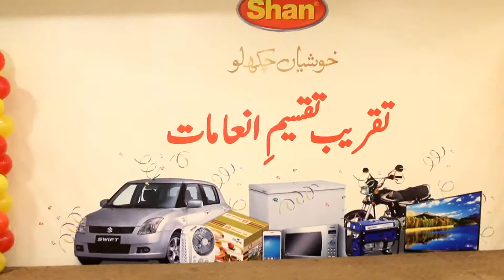Dekh Kar Tujhko By AliZaib